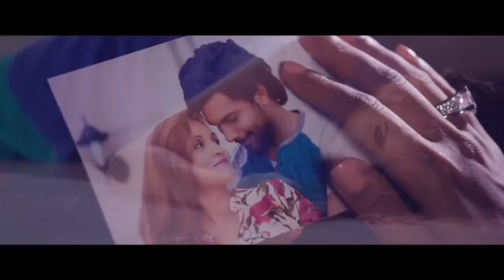ADAREY KATAWATH | OFFICIAL TRAILER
Artist | Dimanka Wellalage
Music & Melody | Thilina Ruhunage II [ THILINA R ]
Lyrics | Rachithaa Wakista
Video Director | Ayesha Dissanayake
D.O.P | Rangana Sb
Editor & Colorist | HaSitha JayaSanka
3D Animator | Aish Kanishka